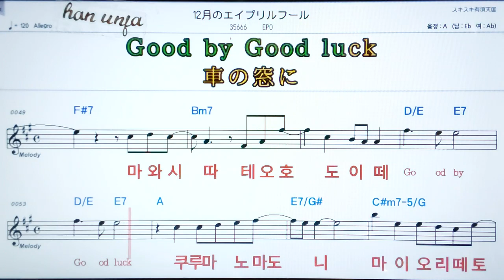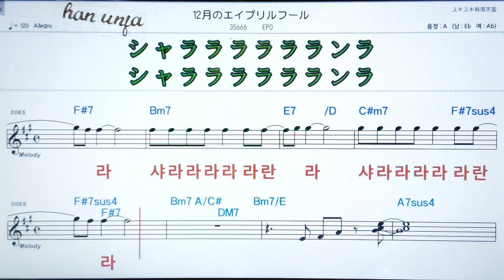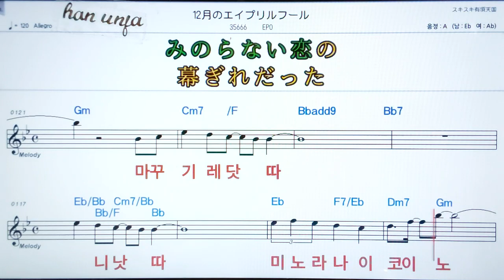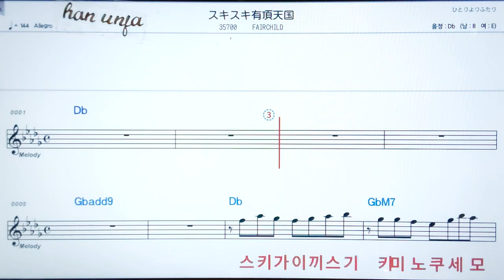💖쥬우니가쯔노에이푸리루후루/EPO ✌ 日本,カラオケ,한,일 동시발음*악보, 코드, ,,Karaoke*카라오케 반주